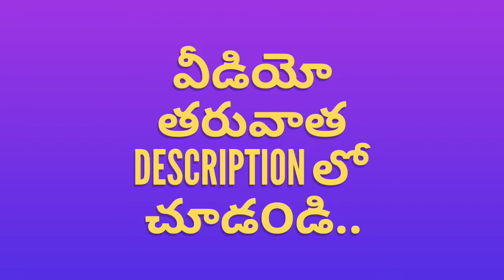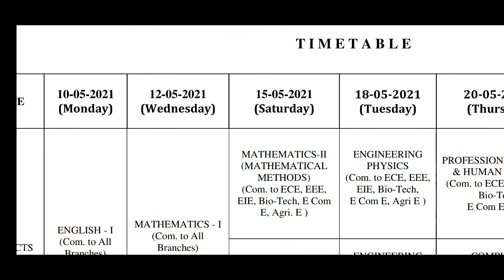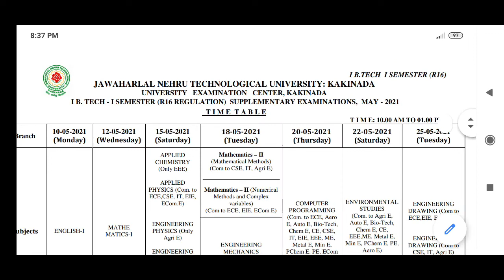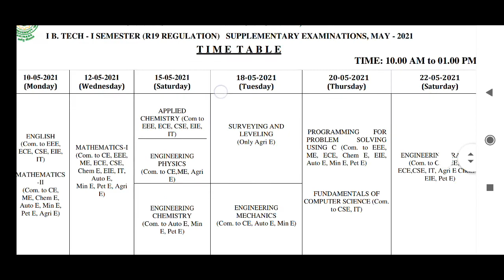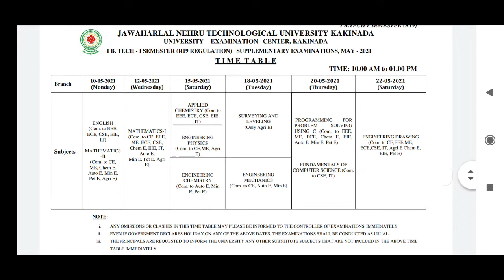AP Btech 2021 Semister exams revised shedule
Join Telegram channel for more discussions:

1.For ALL Btech, internship, scholarship &Job opportunity join in

2.For all preparing For IIT-JEE, NEET&EAMCET
VIJ CHEM Class 12

JNTU kakinada Btech exams 2021 revised shedule,
RT-1-1
JAWAHARLAL NEHRU TECHNOLOGICAL UNIVERSITY KAKINADA
UNIVERSITY EXAMINATION CENTER, KAKINADA
I B. TECH - I SEMESTER (R20 REGULATION) REGULAR EXAMINATIONS, MAY - 2021
T I M E T A B L E
I B. TECH - I SEMESTER (R19 REGULATION) SUPPLEMENTARY EXAMINATIONS, MAY - 2021
TIME: 10.00 AM to
I B. TECH - I SEMESTER (R16 REGULATION) SUPPLEMENTARY EXAMINATIONS, MAY - 2021
T I M E: 10.00 AM TO 01.00 PM
B.TECH - I SEMESTER (R13) SUPPLEMENTARY EXAMINATIONS,MAY - 2021

MATHEMATICS - I
(Com. to All Branches)

MATHEMATICS-II
(MATHEMATICAL METHODS)
(Com. to ECE, EEE,EIE, Bio-Tech,E Com E, Agri.E )

ENGINEERING CHEMISTRY
(Com. to CE, ME, CSE,PCE,IT,Chem E,
Aero E, AME, Min E,PE, Metal E, Textile
Engineering )

ENGINEERING MECHANICS
(Com. to CE, ME,CSE, PCE, IT,Chem E,Aero E, AME, MinE, PE, Metal E,Textile Engineering )